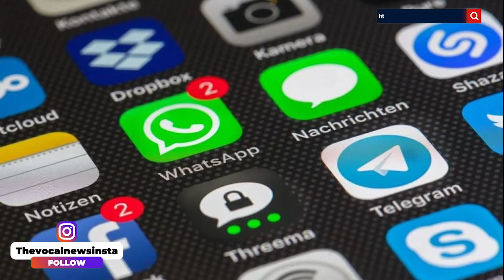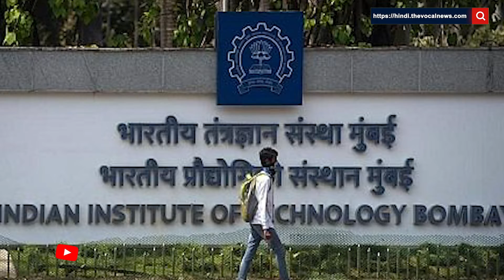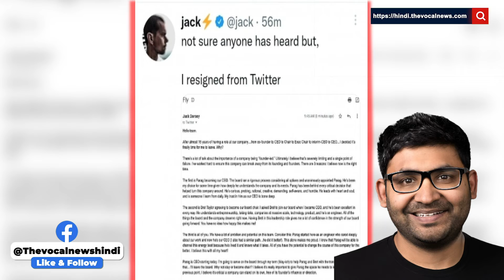कौन है पराग अग्रवाल? IIT स्टूडेंट से Twitter के CEO तक का सफर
ट्विटर के मुख्य कार्यकारी अधिकारी जैक डोर्सी ने अपना पद छोड़ने का ऐलान कर दिया है। डोर्सी ने कंपनी के कर्मचारियों को लिखे एक पत्र में कहा है कि कंपनी में को-फाउंडर और सीईओ तक की भूमिका निभाने के बाद लगभग 16 साल के बाद मैंने फैसला किया है कि आखिरकार मेरे जाने का समय आ गया है।ट्विटर ने सोमवार को घोषणा की कि कंपनी के मुख्य तकनीकी अधिकारी पराग अग्रवाल जैक डोर्सी की जगह लेंगे।